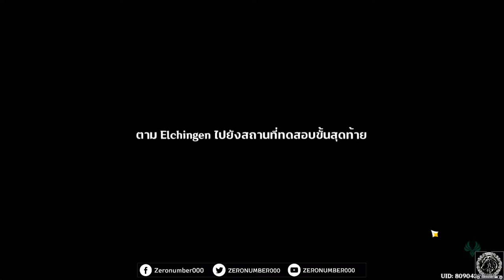【Genshin Impact】DAY5_Story กิจกรรม : การแข่งขันสุดยอดเห็ดอัจฉริยะ🍄 Patch 3.2 (มี Nahida ส่อง NPC)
00:00 intro
00:11 คุยกับเจ้าของช่อง
00:49 สิทธิการทดสอบขั้นสุดท้าย
03:34 Final  Round ชิงชนะเลิศที่คาดไม่ถึง!!
12:58 รางวัลที่คาดไม่ถึง
26:48 จุดจบเบื้องหลัง
39:05 เก็บรายละเอียดเควส และส่องความคิด NPC กับน้อง Nahida 1 (ส่อง NPC กิจกรรม)
48:14 ข้อความ ณ ป้ายประกาศ
49:03 ส่องความคิด NPC กับน้อง Nahida 2 (ส่อง NPC กิจกรรม)

1.จงรับชมด้วยความสุภาพเรียบร้อย
2.ไม่พูดถึง  บุคคล/หัวข้อที่ไม่เกี่ยวกับหัวข้อการสนทนา
3.จงสปอยน์เนื้อหาเฉพาะเมื่อได้รับการร้องขอ
4.จงเป็นมิตรสหายที่ดีต่อกัน ไม่แสดงความเห็นเชิงลบ
5.จงรับชมอย่างสนุก และเป็นพลังบวกต่อไป